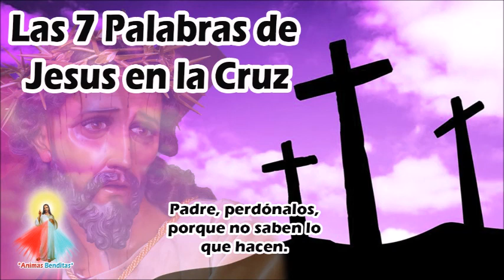LAS 7 PALABRAS DE JESUS EN LA CRUZ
Las siete palabras
El sermón de las siete palabras se predica tradicionalmente en la mañana o mediodía del Viernes Santo

Las siete palabras de Cristo en la cruz fueron recopiladas y analizadas en detalle por vez primera por el monje cisterciense Arnaud de Bonneval (+1156) en el siglo XII. A partir de ese momento las consideraciones teológicas o piadosas de esas palabras se multiplican. Pero fue san Roberto Berlarmino (Doctor de la Iglesia, 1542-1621) quién más impulsó su difusión y práctica al escribir el tratado Sobre las siete palabras pronunciadas por Cristo en la cruz. Desde entonces se propagó la costumbre de predicar el tradicional "sermón de las siete palabras" en la mañana o mediodía del Viernes Santo.

Este es quién cargó sobre sí los dolores de todos. He aquí el que fue muerto en Abel, atado en Isaac, exiliado en Jacob, vendido en José. He aquí el que fue expuesto a las aguas en Moisés e inmolado en el cordero. Este es el que se encarnó en el seno de la Virgen, el que fue clavado en la cruz y sepultado en la tierra, el que resucitó de entre los muertos y subió a lo alto de los cielos. El es el cordero que no abre su boca, el cordero inmolado, el cordero que nació de María, cordera sin mancha. El resucitó de entre los muertos y resucita al hombre de la profundidad del sepulcro.

Melitón de Sardes